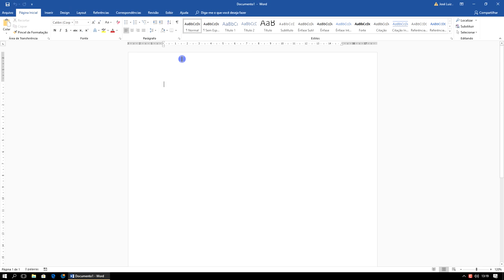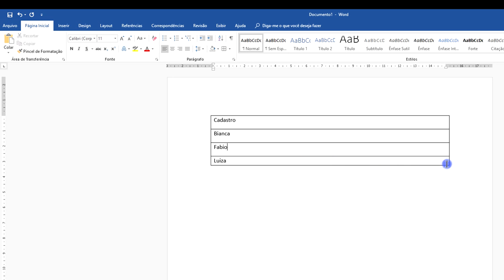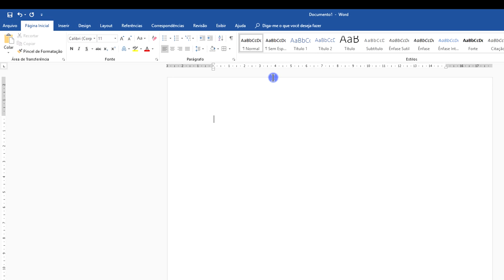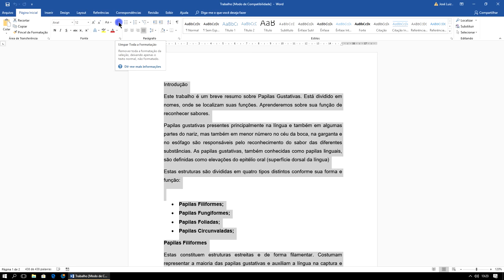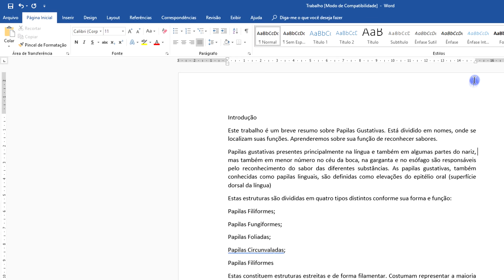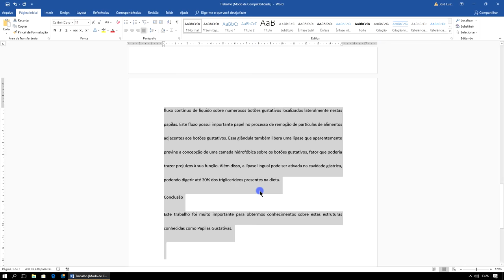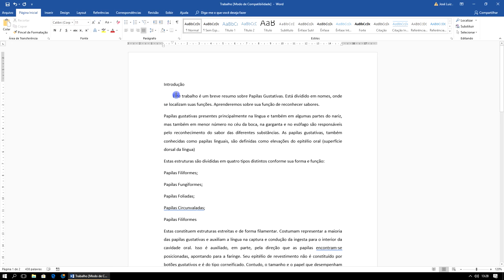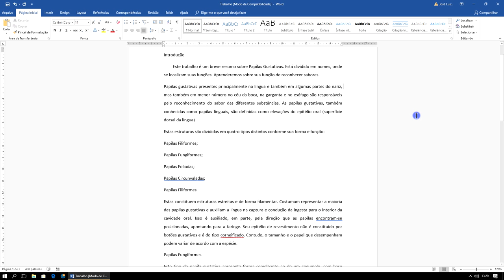Curso Word Completo Iniciante ao Avançado Aula 5 2018 2019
Curso Word Completo Iniciante ao Avançado 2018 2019. Curso Word Completo Grátis 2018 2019. Video Aula Word 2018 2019. Curso Word Passo a Passo 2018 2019. Curso Prático Word 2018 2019. Curso Word grátis 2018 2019. Vídeo Aula Word 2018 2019. Tutorial: Curso Word Completo Iniciante ao Avançado Aula 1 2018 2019. Tutorial: Curso Word Completo Iniciante ao Avançado Aula 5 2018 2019.

Tags extras

▼ SIGA/CURTA ▼